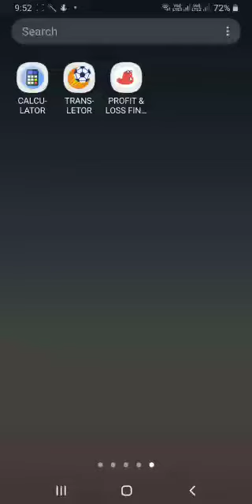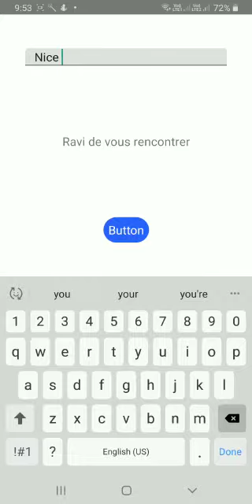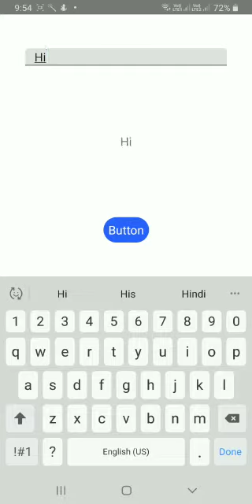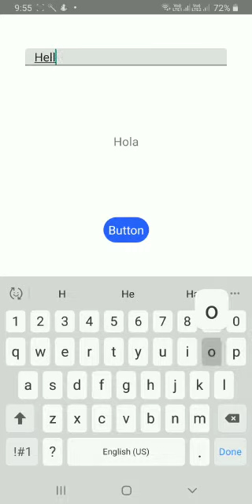TRANSLATOR (MY APP GOOGLE PLAY STORE)